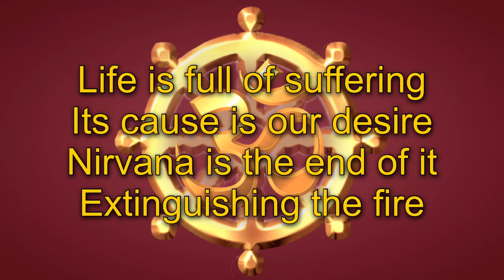Secret Heaven: My Core Taste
This series is classified Dvaita-vāda | Karma-yoga | Jagrat | Mūlādhāra-cakra
My core taste developed due to karma and certain physically traumatic incidents during gestation. The emotional and semantic content of these incidents predisposed me to associate strong physical sensation with love and affection. At age 12 when I encountered movies of Indian yogis using bed of nails, I tried it for myself, leading to my first sexual experience. as a young man when I found the Navajo Quidoshka and Chinese Iron Shirt warrior traditions I connected extreme sensations with spirituality.